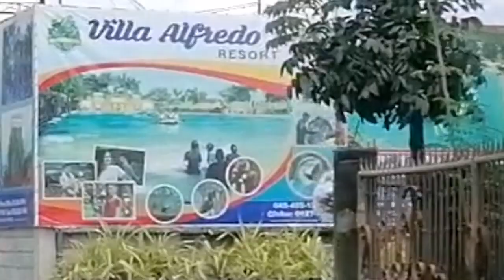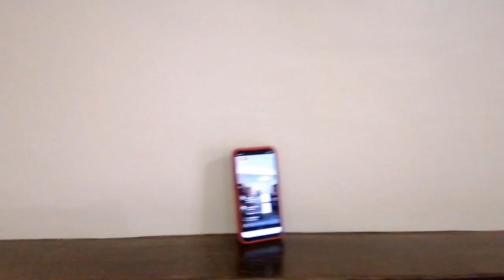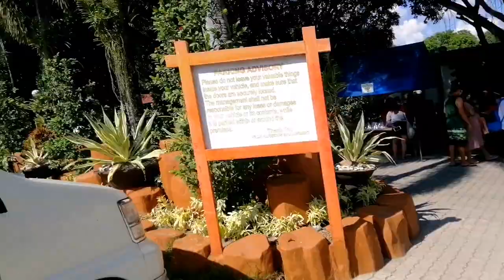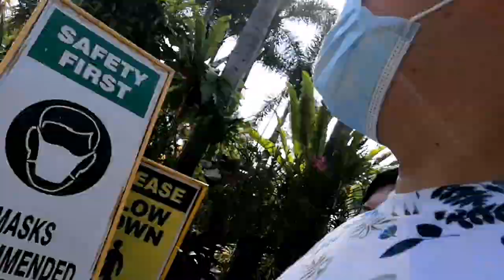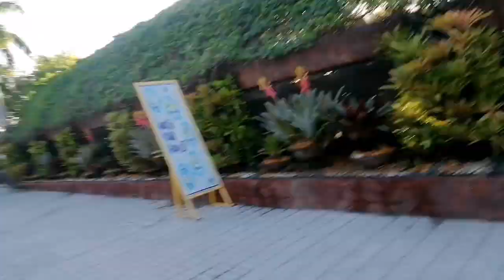SUMMER GETAWAY WITH FAMILY AT VILLA ALFREDOS RESORT V.1 (NEW NORMAL OUTING) | Settexy Chinita 🌹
Hi Loves, 😘

New vlog is up SETTIES !!! ☺️

Lets be friends?

🌹@Rosette C. Salcedo

This video is not sponsored and all ideas are my own.